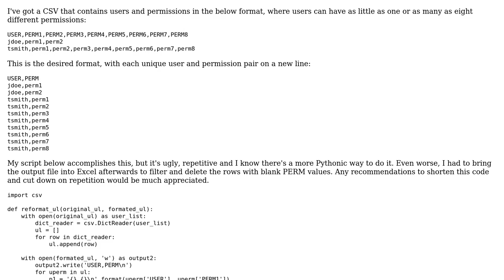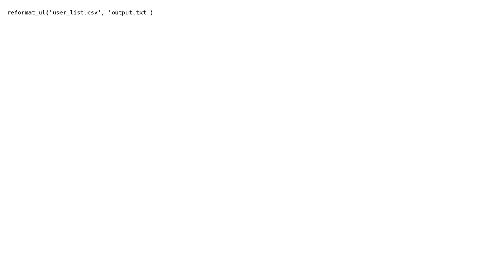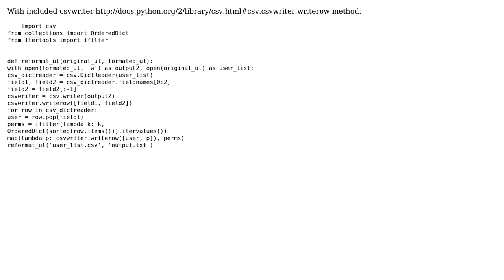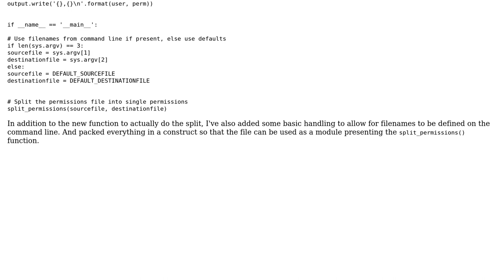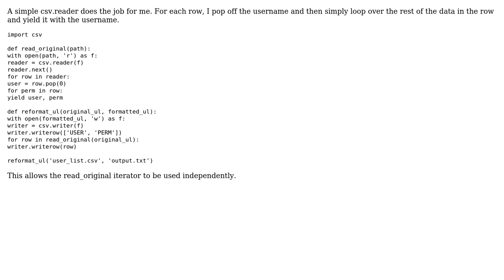Managing a CSV of users and permissions (4 Solutions!!)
Managing a CSV of users and permissions

With thanks & praise to God, and with thanks to the many people who have made this project possible! | Content (except music & images) licensed under CC BY-SA | Music | Images & others | With thanks to user PxL user janos user James Nicholson user holroy user Graeme Stuart and the Stack Exchange Network Trademarks are property of their respective owners. You are responsible for your own actions.